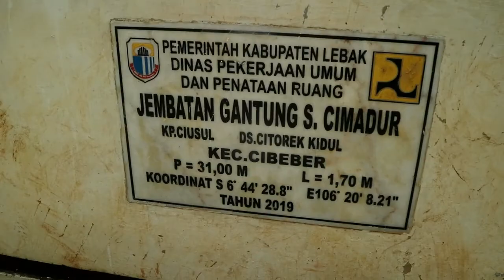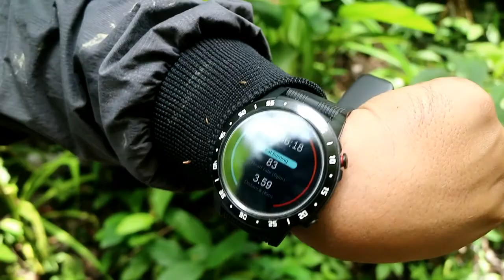Explore Lebak - Trip to Curug Cisuren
Jalan - jalan ke Curug Cisuren waktu musim hujan November 2020, dan jembatan menuju akses curug ga memungkinkan untuk dilewati mobil atau motor, jadi harus jalan dari batas jembatan, semoga tahun depan sudah bisa dilewati motor lagi, jadi jalannya lebih cepat sampai.
semoga curugnya tetap lestari.

Cp : Citorek Hubungi Kelompok Sadar Wisata (Pokdawis) Pa Sukmadi 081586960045

Stay Watching..